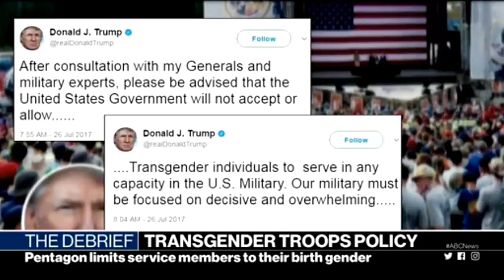Pentagon Transgender Rules - Individuals Must Serve as their Birth Gender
The Defense Department has approved a new policy that will largely bar transgender troops and military recruits from transitioning to another sex, and require most individuals to serve in their birth gender.

The memo outlining the new policy was obtained Tuesday by The Associated Press, and it comes after a lengthy and complicated legal battle. It falls short of the all-out transgender ban that was initially ordered by President Donald Trump. But it will likely force the military to eventually discharge transgender individuals who need hormone treatments or surgery and can't or won't serve in their birth gender.